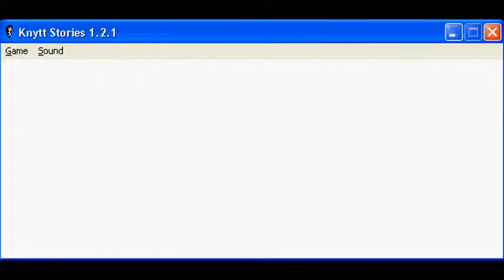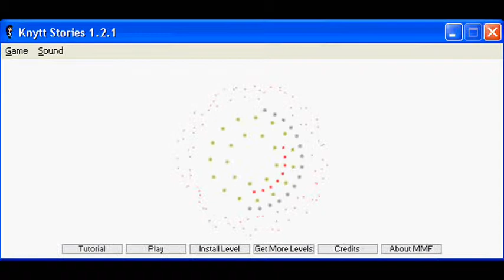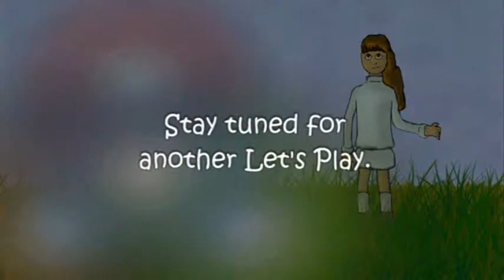Let's Play Knytt Stories: Hello [Part 02] (Final)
Hooray. I can breathe again!